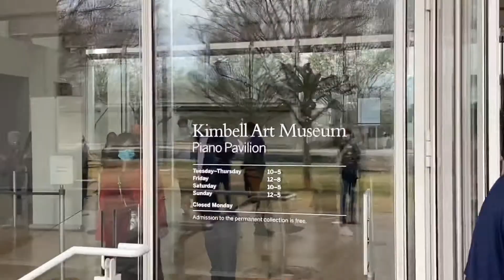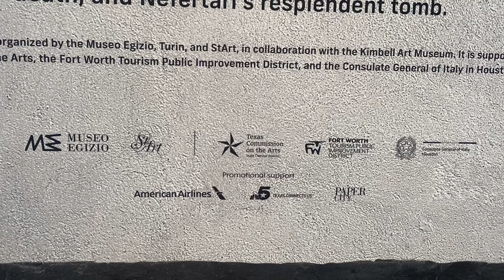Queen Nefertari’s Egypt ~ Kimbell Art Museum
This exhibition celebrates the roles of women on Ancient Egypt. And also the life of Queen Nefertari; The Beautiful companion and The first royal spouse